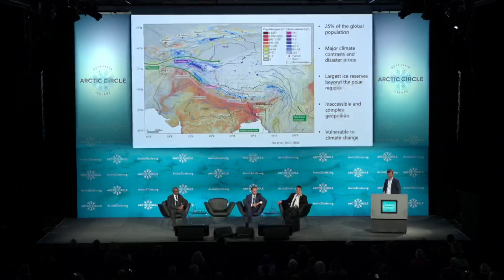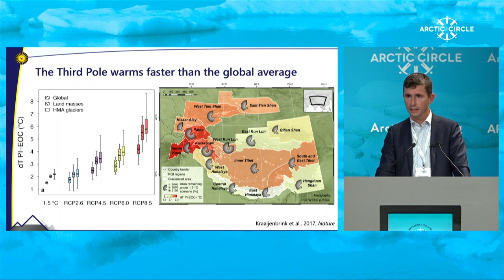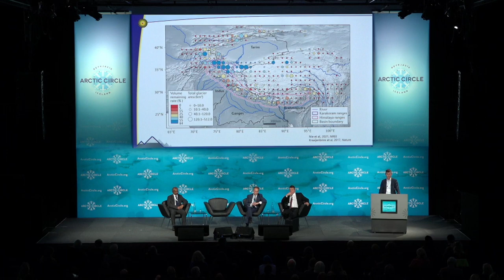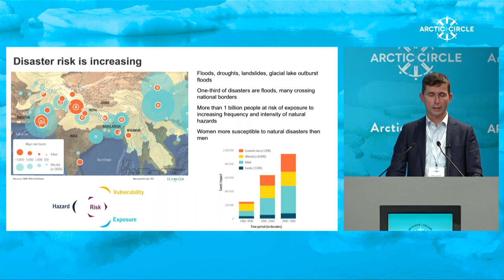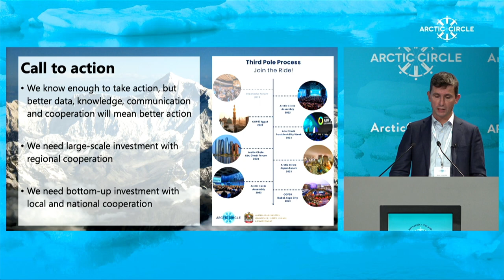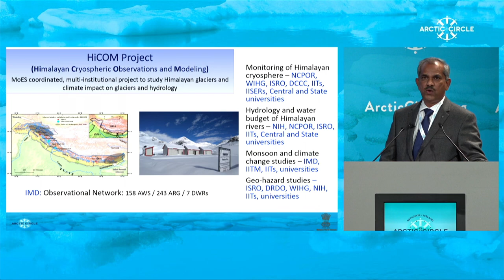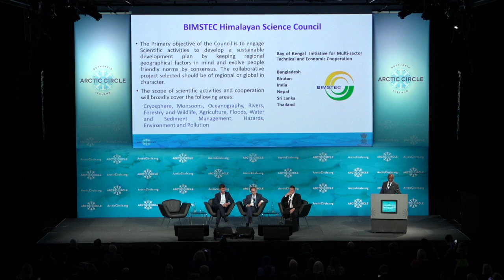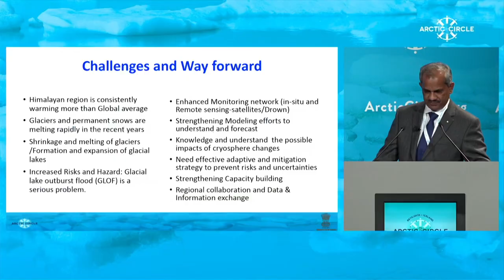The Arctic Circle – UAE: Third Pole Process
The Arctic Circle – UAE: Third Pole Process is a comprehensive effort to introduce the Arctic model of collaboration to the Himalaya / Third Pole Region.

SPEAKERS
H.E. Guðlaugur Þór Þórðarson, Minister of the Environment, Energy and Climate, Iceland

H.E. Mariam Almheiri, Minister of Climate Change and Environment, United Arab Emirates: Virtual Speech

Pema Gyamtsho, Director General, ICIMOD: Virtual Speech

M. Ravichandran, General Secretary, Ministry of Earth Sciences, India

Walter Immerzeel, Professor of Mountain Hydrology, Utrecht University, Netherlands

MODERATOR
Dagfinnur Sveinbjörnsson, Arctic Circle Emissary on the Third Pole, Climate and the Oceans

arctic_circle_org